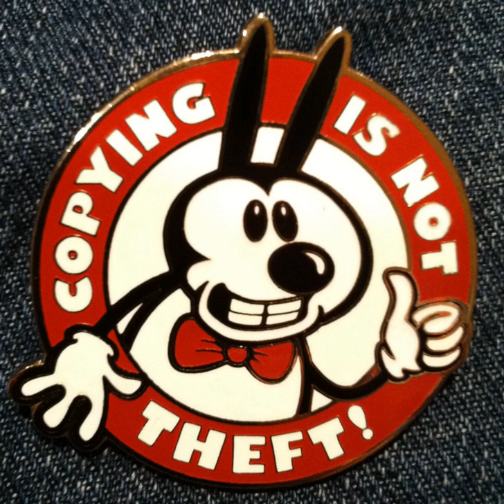Intellectual Property Rights | Wikipedia audio article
00:02:16 1 History
00:09:34 2 Intellectual property rights
00:10:41 2.1 Patents
00:11:38 2.2 Copyright
00:12:13 2.3 Industrial design rights
00:13:08 2.4 Plant varieties
00:13:37 2.5 Trademarks
00:14:00 2.6 Trade dress
00:14:26 2.7 Trade secrets
00:15:08 3 Object of intellectual property law
00:18:13 3.1 Financial incentive
00:19:53 3.2 Economic growth
00:21:45 3.3 Morality
00:26:51 4 Infringement, misappropriation, and enforcement
00:27:42 4.1 Patent infringement
00:28:49 4.2 Copyright infringement
00:30:15 4.3 Trademark infringement
00:31:02 4.4 Trade secret misappropriation
00:32:40 5 Criticisms
00:32:50 5.1 The term "intellectual property"
00:37:42 5.1.1 Alternative terms
00:39:07 5.2 Objections to overbroad intellectual property laws
00:46:06 5.3 Expansion in nature and scope of intellectual property laws
00:51:10 5.4 Use in corporate tax avoidance
00:53:26 6 See also

- Socrates

SUMMARY
Intellectual property (IP) is a category of property that includes intangible creations of the human intellect. Intellectual property encompasses two types of rights; industrial property rights (trademarks, patents, designations of origin, industrial designs and models) and copyright. It was not until the 19th century that the term "intellectual property" began to be used, and not until the late 20th century that it became commonplace in the majority of the world.The main purpose of intellectual property law is to encourage the creation of a large variety of intellectual goods. To achieve this, the law gives people and businesses property rights to the information and intellectual goods they create – usually for a limited period of time.  This gives economic incentive for their creation, because it allows people to profit from the information and intellectual goods they create. These economic incentives are expected to stimulate innovation and contribute to the technological progress of countries, which depends on the extent of protection granted to innovators.The intangible nature of intellectual property presents difficulties when compared with traditional property like land or goods.  Unlike traditional property, intellectual property is "indivisible" – an unlimited number of people can "consume" an intellectual good without it being depleted.  Additionally, investments in intellectual goods suffer from problems of appropriation – a landowner can surround their land with a robust fence and hire armed guards to protect it, but a producer of information or an intellectual good can usually do very little to stop their first buyer from replicating it and selling it at a lower price. Balancing rights so that they are strong enough to encourage the creation of intellectual goods but not so strong that they prevent the goods' wide use is the primary focus of modern intellectual property law.